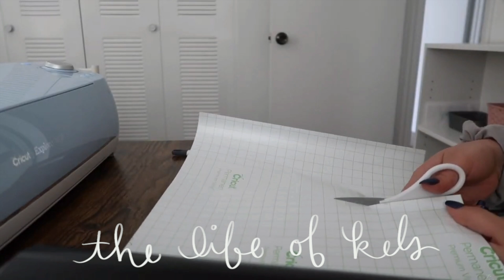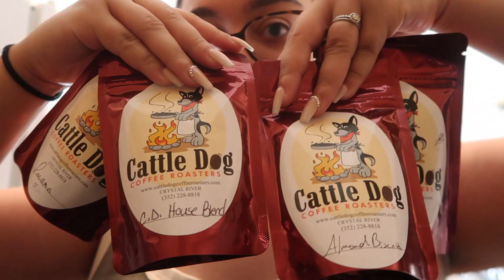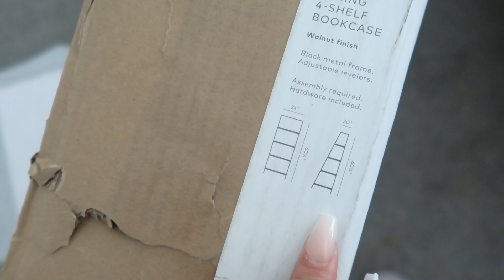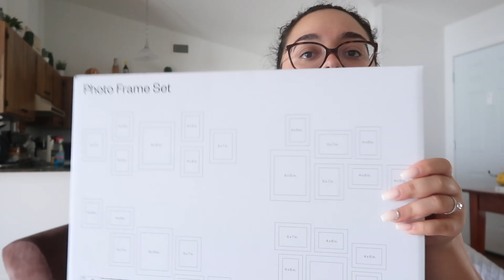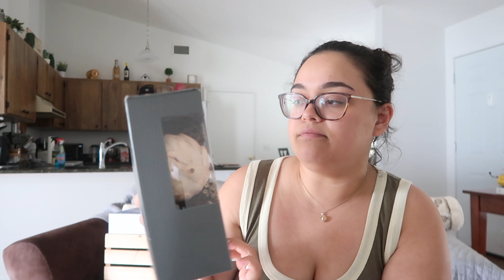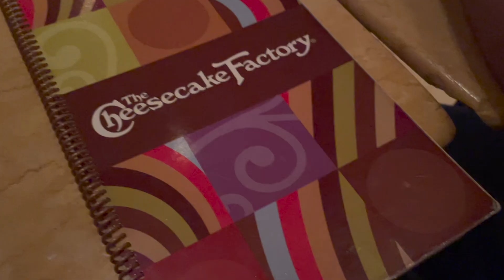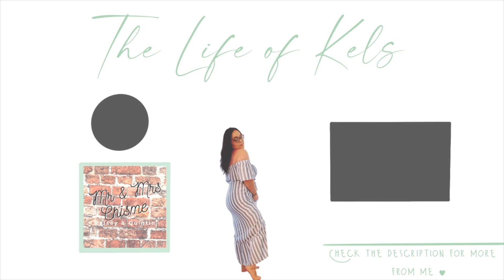MacBook Air Unboxing, Adding More Furniture & Decor To The Living Room, & Getting Back To Norm